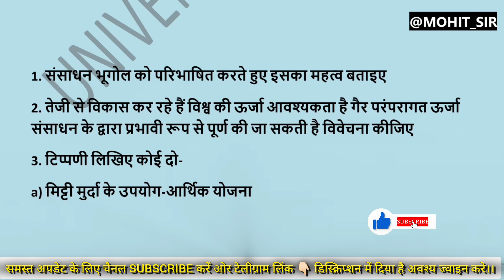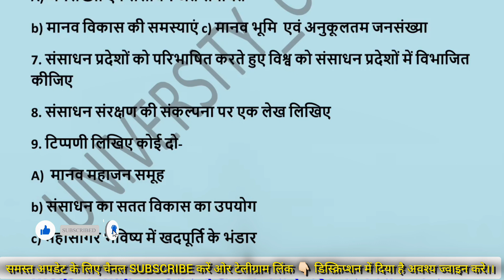BA 2ND YEAR भूगोल का गैस पेपर, संसाधन भूगोल गैस पेपर ।। नॉन कॉलेज/रेगुलर सभी के लिए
geography
brabu part 2 exam date 2021-24 new update
brabu part 2 exam date 2024
brabu part 2 practical exam date 2021-24
brabu tdc part 2 exam date
brabu 21-24 part 2 exam date
brabu 22-25 part 2 exam date
lnmu part 3 ges paper 2024
b.sc part 3 ges vvi question 2024
lnmu b.a/bcom part 3 ges vvi question
lnmu ba part 3 ges vvi question 2024
lnmu ba|bsc|bcom vvi question 2024
bsc part 3 ges ka question kaisa aata hai
ba part 3 ges question paper
geography ba 4th semester model paper 2024
2nd year geography paper 2024
fyugp semester 1 mdc 1 geography vidya guess paper
mdc 1 geography semester 1 vidya guess paper
semester 1 mdc 1 geography important questions
geography for ias in hindi
geography for competitive exams
geography concepts for upsc 2024
geography concepts for upsc
geography classes for upsc
geography adda247 ias
geography adda247
geography 2024
mdc geography semester 2 ka question answer
irc geography semester 2 question paper 2024
mdc geography 2nd semester question paper 2024
fyba geography sem 2 question paper
geography generic semester 2 question paper
geography semester 2 question paper
geography objective model paper ba 4th semester 2024
geography mcqs for ba 4th semester 2024
geography ke important question answer ba 4th semester 2024
geography by shukla sir for ba 4th semester 2024
geography ba 2nd semester by defence begusarai
ba 1st year 2nd semester geography mjc/mic/mdc
geography ba 2nd semester importantquestion 2024
bsc 3rd year 6th semester botany important questions 2024
bsc final year botany important question 2024
bsc 3rd year botany 2nd paper important question 2024
bsc 3rd year botany important questions 2023
bsc 3rd year important question 2024
bsc 3rd semester botany important questions 2024
bsc 3rd year botany 1st paper important question 2024
bsc 3rd year botany important question 2024
bsc 3rd year botany most important question 2024
ba part 2 exam routine kab aaega
part 2 exam date brabu
bihar university part 2 ka exam kab hoga 2022-25
brabu part 2 exam kab hogi
एनसीईआरटी सार संग्रह विश्व का भूगोल
answer key 2024 rmpssu geography paper-1 ba 6th semester
indian geography